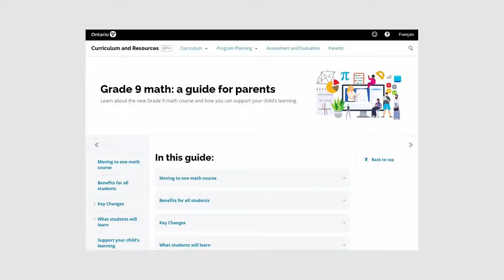Le ministre Lecce fait une annonce | Le 9 juin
Le ministre de l’Éducation Stephen Lecce fait une annonce.